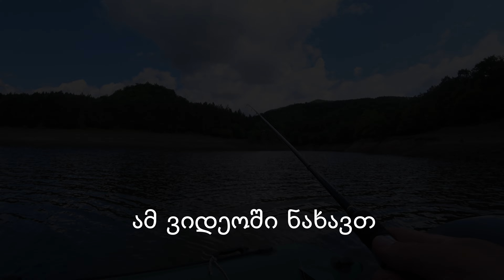ალგეთის ტიტანები 2022 🐠🎣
Tanta soft lure,  Sexy Impact soft lures. FANATIK Hypnose, Polaris soft lure MajorCraft crostage CRX-862ST, Shimano Stella,